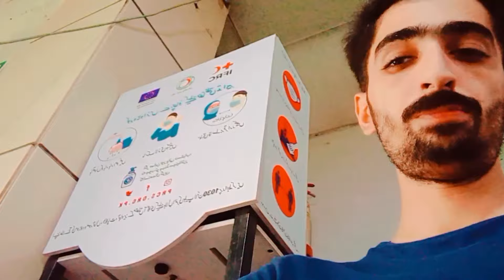Pakistan Vs Afghanistan👀||Game changing over❤️🔥I'd card bnny dy dia aj 😂